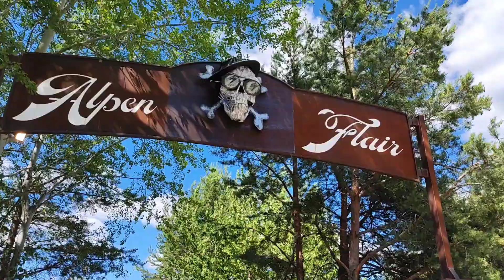Alpen Flair Sud Tirol 2023